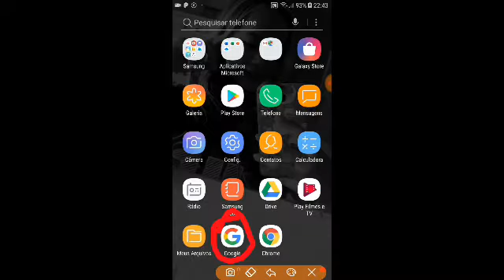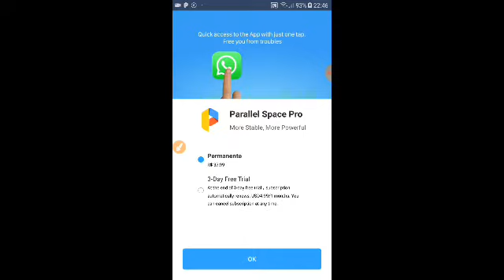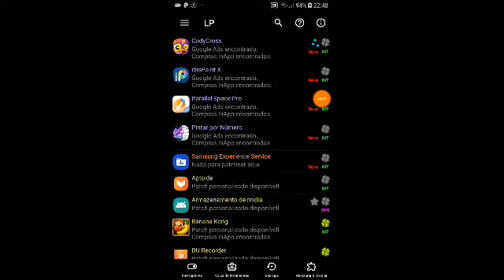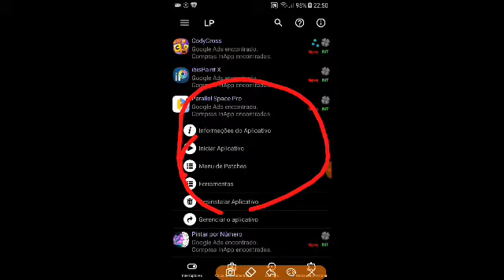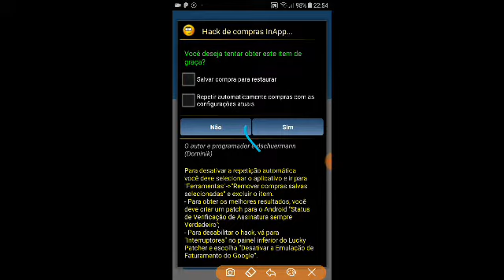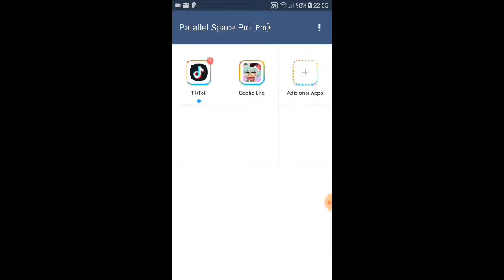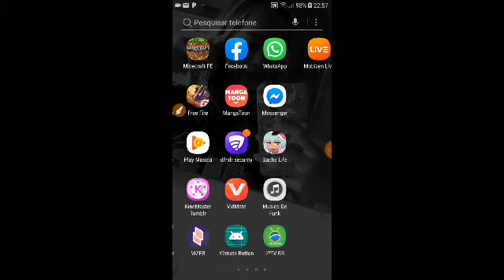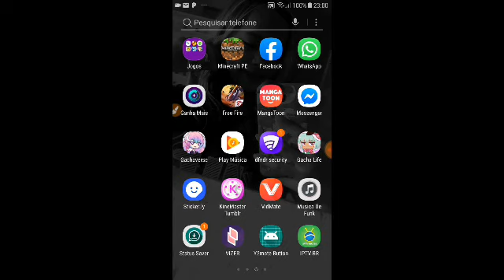Como ter dois gachas life no celular!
Nenhuma :3